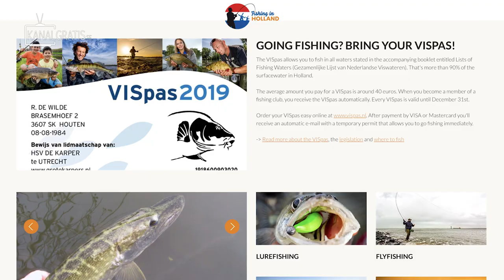Fishing Pike in Netherlands🇳🇱 - TIPS & TRICKS HOW | Team Galant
For all information about fishing in Holland check out the

In Holland you always need the VISpas, you can order it